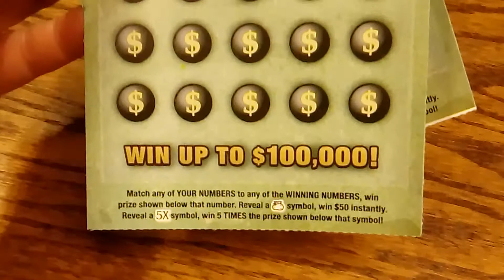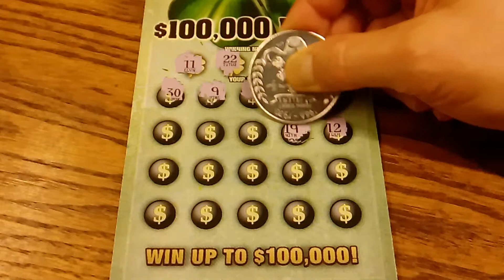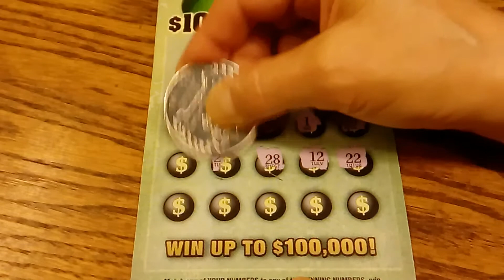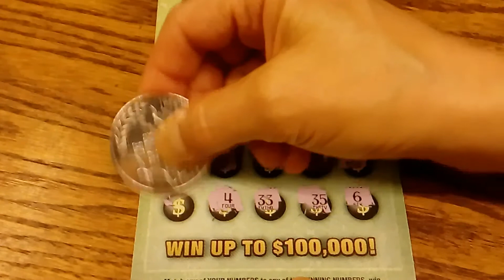$$$ Brand New - $100,000 LUCK - $5 MN Lottery Scratchies - Winner!! $$$